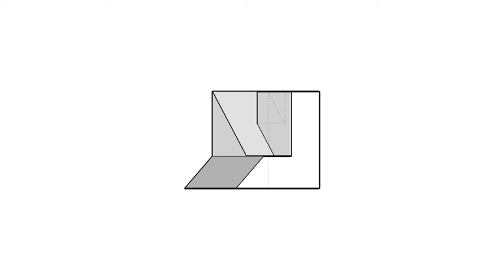全華圖學085頁第06題/三視圖轉等角圖/連接法/第三角法-等角圖展示